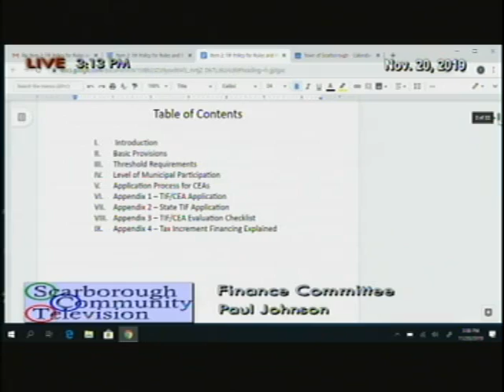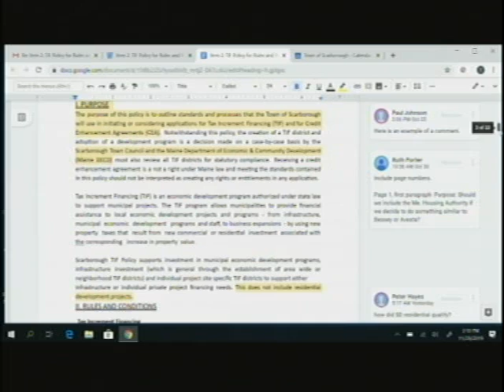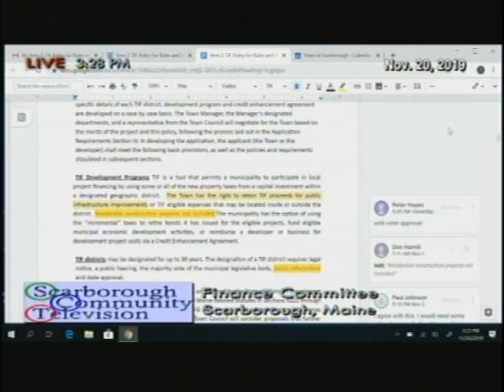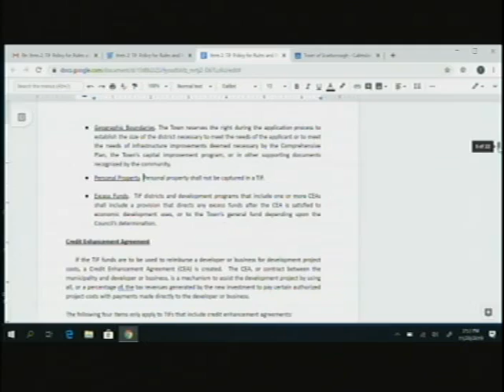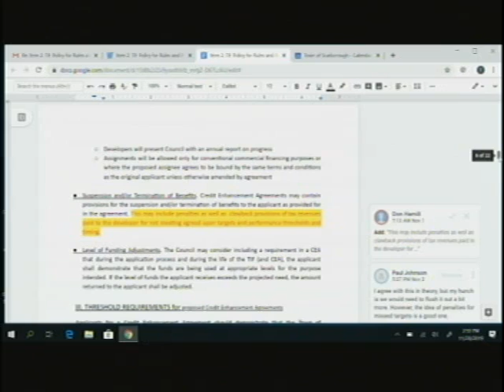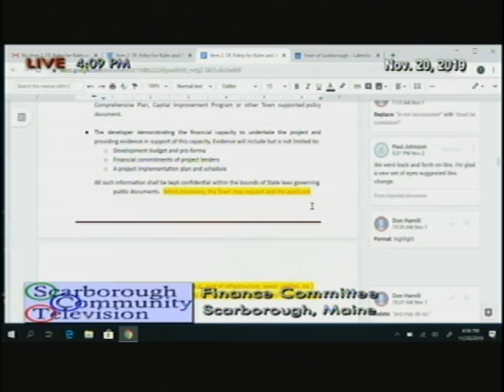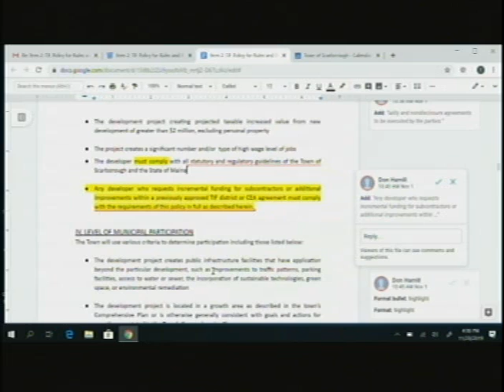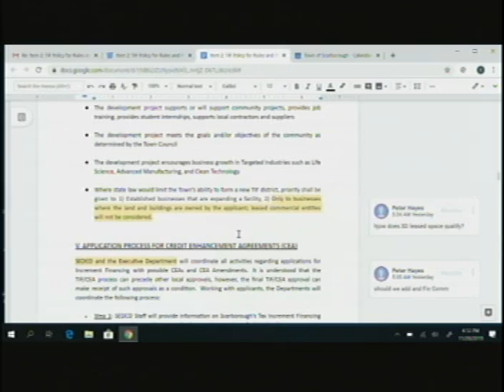Finance, Nov. 20, 2019, Scarborough, Maine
Finance, Nov. 20, 2019, Scarborough, Maine meeting. 1:39:01